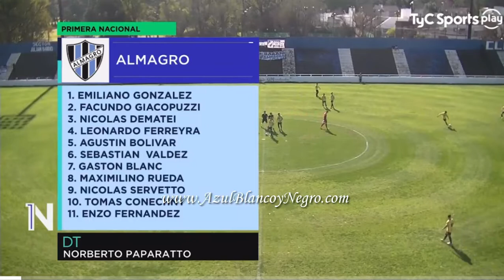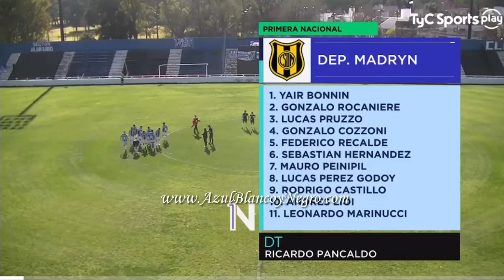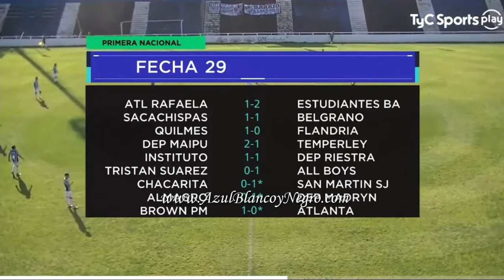Almagro 1 Deportivo Madryn 1 (Primera Nacional 2022, Fecha 29, 14/08/22, PARTIDO COMPLETO)